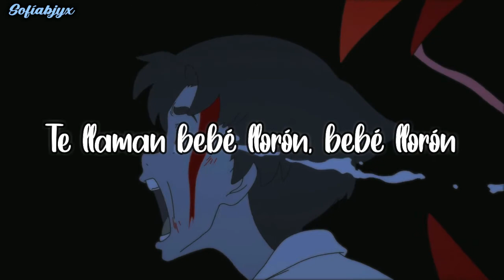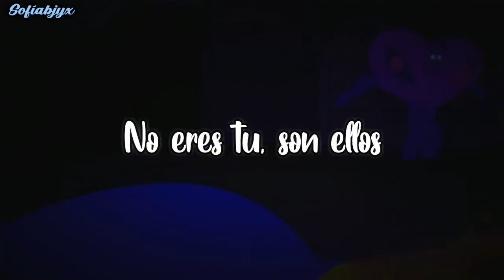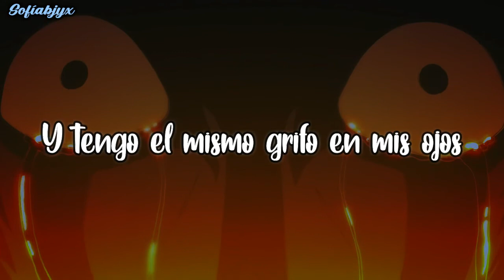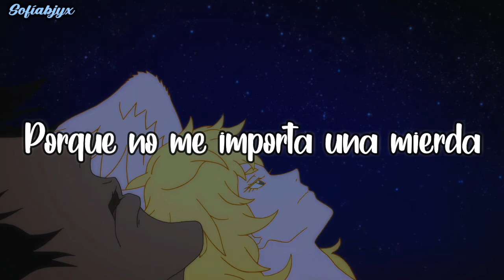Cry baby//Melanie Martinez [AMV] Devilman:Crybaby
Por qué lo subo en madrugada??? Porqueee sho no duermo xdd (Ysi regreseeee después de tiempo .-.)